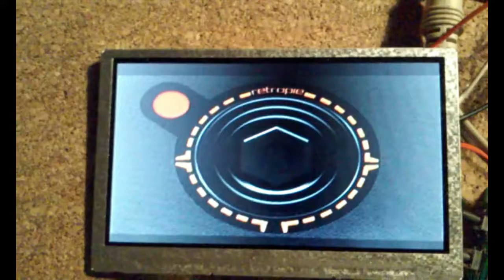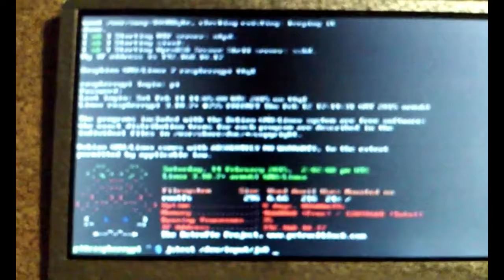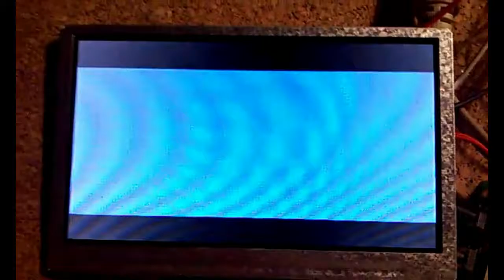Project RetroBlade - work in progress 2